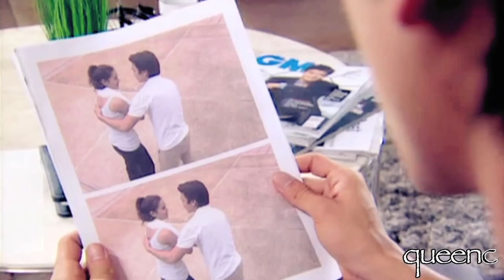♦ Just a Dream MV ~ Game Rai Game Rak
This MV focuses on the second stage of their relationship- after Saichon finds Nang Fah when he's trying to get her to remember their past together. I love this phase. Watching the drama I was dreading when the other characters would create misunderstandings and Saichon would take it out on Fah.  But seriously, after finishing the entire lakorn, all these dream sequences irritate me! How on earth could any scriptwriter of any talent write in all these sequences where Fah is slowly regaining her memory and then end the drama the way they did???

And I know it's been taking me a long time to re-upload all these, but there's a reason. I bought the DVD of Game Rai Game Rak, and since it's way better quality, and I want to delete all my old GRGR files, I've been replacing the old, logo-ed clips in final cut with the new ones. One at a time. It's painstakingly slow, but definitely worth it. And I know you have all been asking about Kiss My Eyes- it's next, I promise!